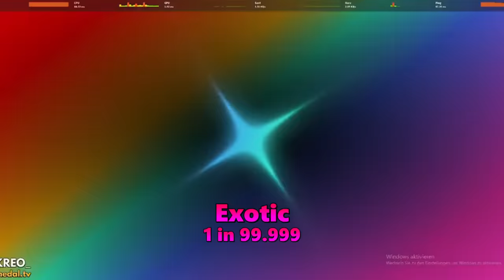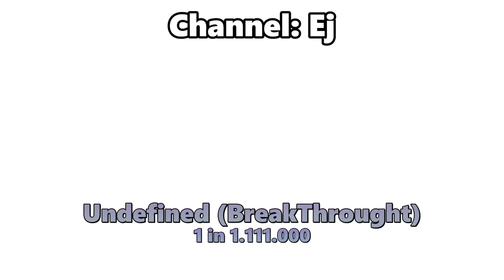Luckiest People in the World 🍀「 Sol's RNG 🌌」EVERY AURA (1 in 1B+)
This video includes EVERY rare aura in the game.

🍀Discord send me your lucky clips here